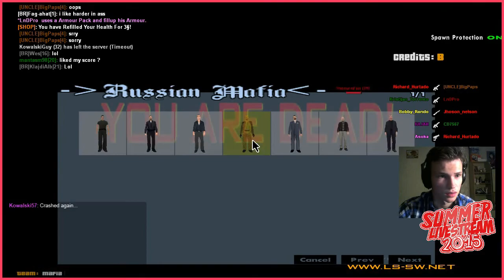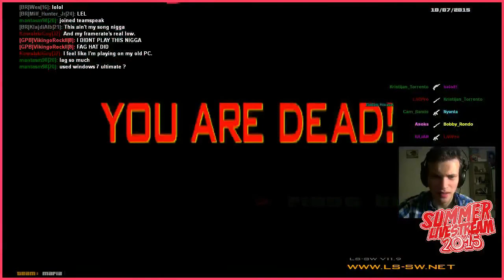San Andreas Multiplayer #82 - SERVER CRASH (SAMP Funny Moments)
Someone caused massive server crash to everyone on the server! - Bet it was Rewas. (San Andreas Multiplayer)

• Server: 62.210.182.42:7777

About SAMP:
SA-MP is a free Massively Multiplayer Online game mod for the PC version of Rockstar Games Grand Theft Auto: San Andreas (tm).